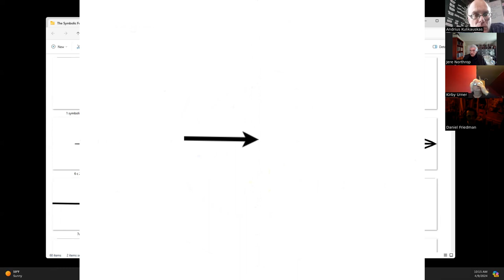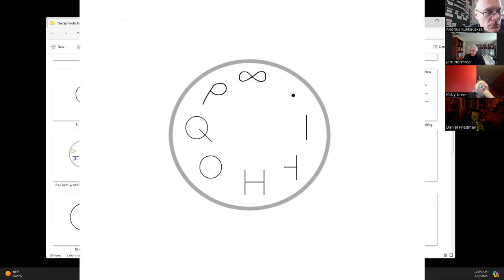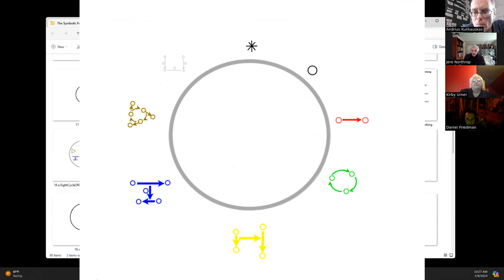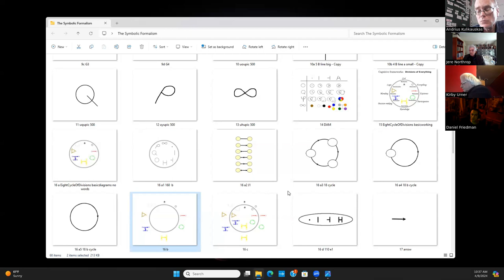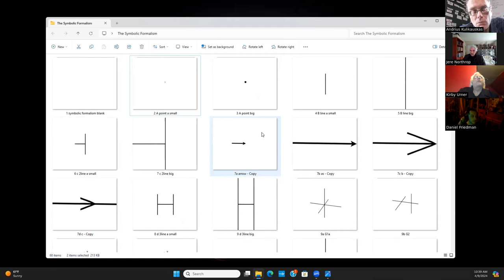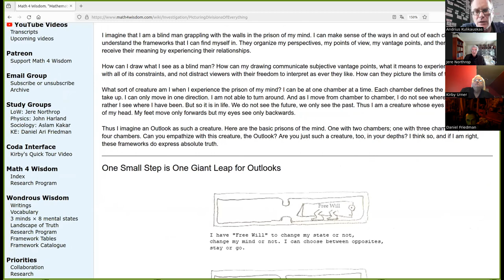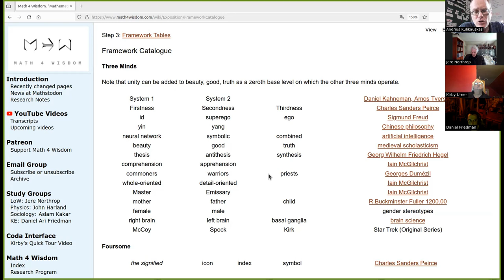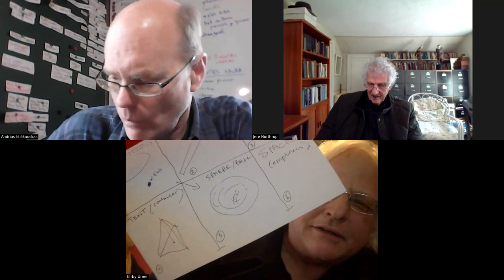Symbolic Formalism. Thinking Without Labels. (Language of Wisdom)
Jere Northrop's Relational Symmetry Paradigm and Andrius Kulikauskas's Wondrous Wisdom are similar with regard to several of the diagrams we use. Jere presents how meaning arises in his creation of symbols. He then analyzes the Wondrous Wisdom diagrams, removing the words and considering the resulting pictures.

We are joined by Kirby Urner and Daniel Friedman.  We discuss what insights are gained or lost in focusing on the forms of the symbols.  Kirby and Daniel bring up the role of two-dimensional vs. three-dimensional presentation. Andrius contrasts his top-down approach of knowing everything, with diagrams as short hand for conceptual frameworks, and Jere's bottom-up approach of knowing nothing, with diagrams as the result of a creative process.  This encourages a further study of verbalization, the language by which meaning arises, and how Jere's creative process relates to his application of it in solving problems in ecotechnology and waste management.

Recorded April 9, 2024. A meeting of our Math 4 Wisdom Language of Wisdom Study Group.

to participate in our community and learn how to join our Math 4 Wisdom study groups.